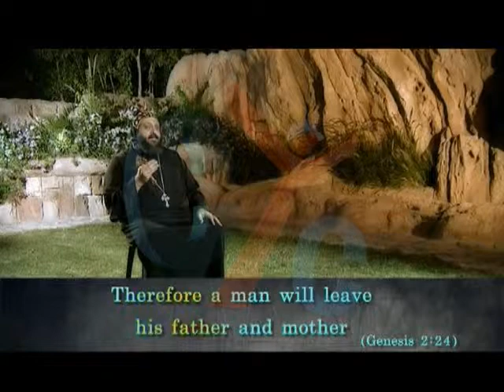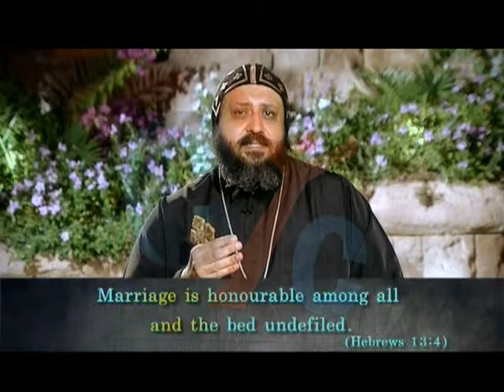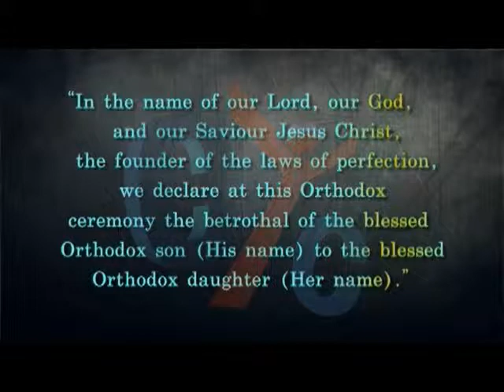Seven Eps 11 Seven Explanation of The Seven Sacraments Every Friday 9:00 PM